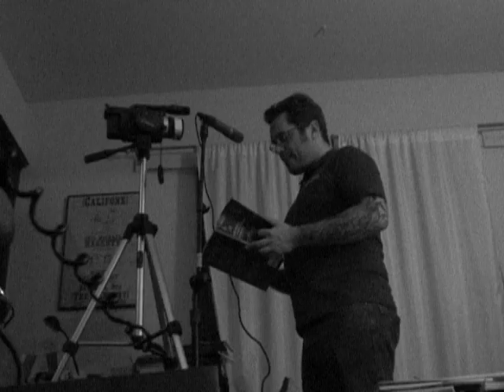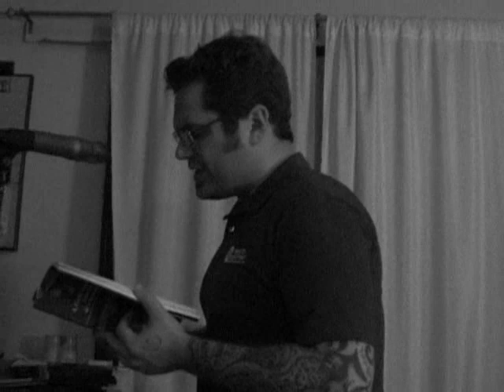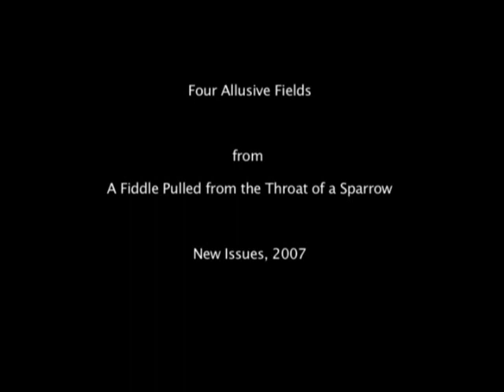Noah Eli Gordon Poetry In The Continental Review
Poet Noah Eli Gordon reads his sequence "Four Allusive Fields" (from the book "A Fiddle Pulled from the Throat of a Sparrow", New Issues) for The Continental Review, April 2007.